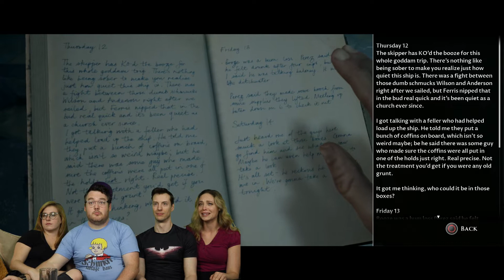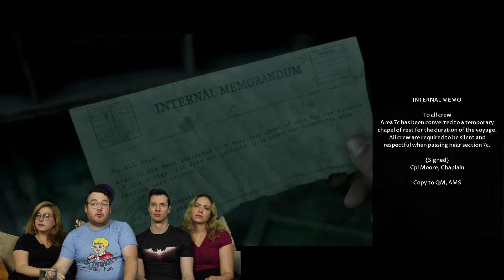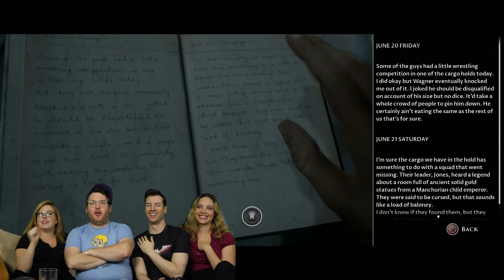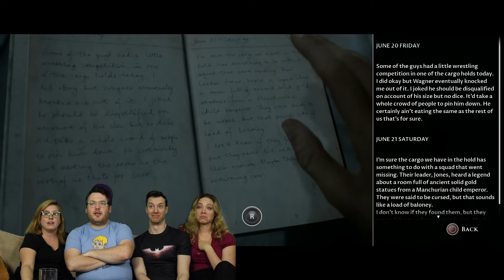Man Of Medan - Part 5 - What's in the Box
Adam, Amanda, Jay and Kimberly explore deeper into the ship as mysteries unfold and unexpected objects fall from seemingly nowhere.

Jay’s Hats